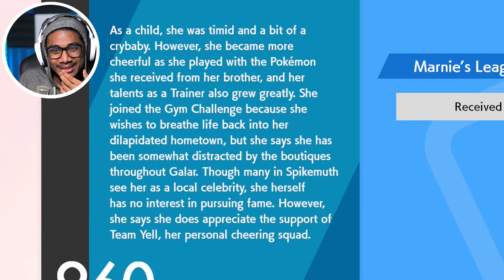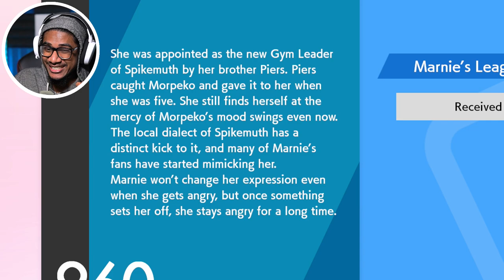MARNIE OF SPIKEMUTH!! | Pokémon Sword and Shield - Part 47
Remember, no spoilers in thumbnails. I had so much fun speculating what's to come in a sequel/third version, this was a fun ride y'all let me know your theories too

SHANK LIKE! 2k likes and i'll upload again today!

Part 47 of Pokemon Sword and Shield!

Leon, i feel so bad for him. Lookin like he alone here cause i took his title away